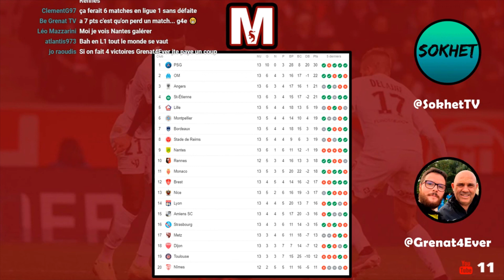4 MATCHS EN 2 SEMAINES POUR LE FC METZ !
📣 La Maison du Grenat a s'exprime sur cette série de 4 matchs en 2 semaines qui se profile pour le FC Metz : Reims, Nimes , Rennes et Nice.

Pas facile ce qui attend le FC Metz ! En effet, 4 matchs en 2 semaines vont s'enchaîner pour les hommes de Vincent Hognon. 4 matchs contre des adversaires qui sont à la portée des Grenats : le Stade de Reims, le Nîmes olympique,  le stade rennais et l'OGC Nice !

Une série de matchs compliquée d'autant plus que les Grenats doivent composer avec certains absents comme Manuel Cabit et Thomas Delaine. D'autres préoccupations apparaissent comme la santé de Fabien Centonze, qui a joué tous les matchs de la saison non-stop. Enfin notons qu'en cas de bilan négatif sur cette série la place de Vincent Hognon après la trêve hivernale sera fortement remise en cause.

Retrouvez d'autres podcasts et vidéos sur le site de notre partenaire Be Grenat: